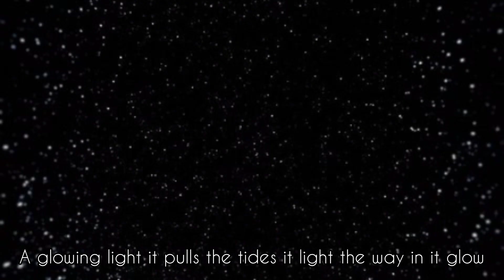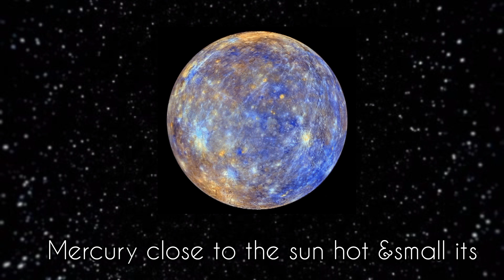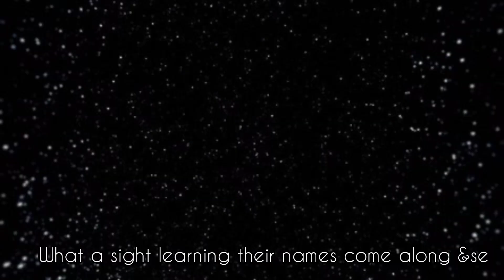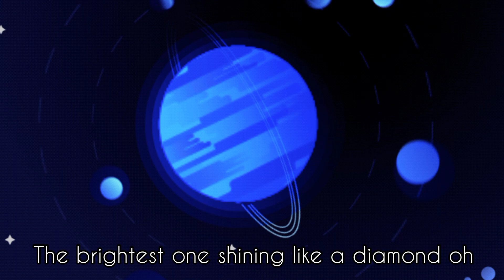Planets song | Let's explore the stars so bright planets & moon | For kids and toddlers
Join us on an exciting journey through the Solar System as we explore the wonders of our cosmic neighborhood!

In this engaging and educational video, your little ones will embark on an epic space adventure filled with colorful visuals, fascinating facts, and easy-to-understand explanations. We'll introduce them to our Solar System's key celestial objects like the Sun, planets, and more, all in a kid-friendly and captivating way.

The Sun: Watch as we start our journey with the

mighty Sun, the star at the center of our Solar System. Learn about its brilliant light and heat that keep us warm and brighten our day.

The Planets: Let's meet the eight amazing planets in our Solar System. Your child will discover fun facts about each one, from the scorching hot Mercury to the distant and mysterious Neptune.
Asteroids and Comets: We'll introduce your little explorers to space rocks and icy visitors that travel through our Solar System. They'll love learning about these cosmic wanderers!

Our Home, Earth: Kids will gain a deeper appreciation for our own planet, Earth, and understand why it's so unique and special.

Space Exploration: Your children will also learn about the exciting adventures of astronauts and spacecraft as they explore the cosmos.

☑ Fun Facts and Visuals: This video is packed with stunning visuals, animated graphics, and easy-to-follow explanations to make learning about the Solar System an absolute blast!

This video is perfect for kids of all ages, and it's a fantastic way to foster their curiosity about the universe Whether it's for homeschooling, family time, or just to satisfy their curiosity, this Solar System adventure is sure to leave them with a sense of wonder and amazement about the  Cosmos.

This rhymes will help to provide a basic information about the fing and their importance in life. They also give you the opportunity for fun filled time with your younger ones.